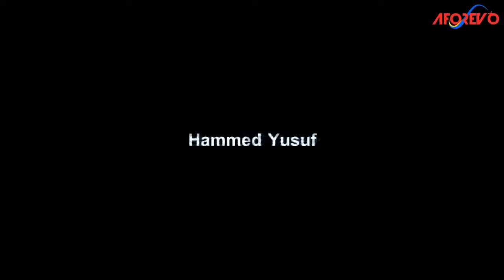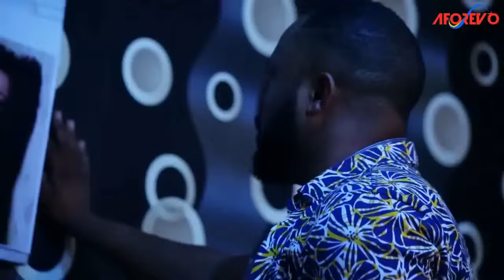AYINDE : TOP TRENDING YORUBA MOVIE STARRING LATEEF ADEDIMEJI, FATHIA BALOGUN AND OTHER GREAT ACTORS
A top trending yoruba movie that stars  great Yoruba actors. This movie is filled with loads of lessons.